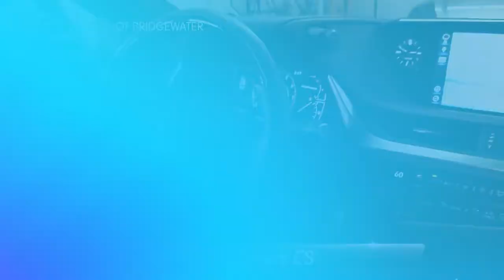Certified 2020 Lexus ES ES 350, Bridgewater, NJ L211036A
2020 Lexus ES 350 PREMIUM PKG NAVI 8-Speed Automatic LEXUS CERTIFIED, Alloy wheels, Auto Retractable Outside Rear View Mirror, Bumpers: body-color, Driver door bin, Driver Seat Memory, Driver vanity mirror, Dual front impact airbags, Front Bucket Seats, Front Center Armrest, Heated & Ventilated Seats, Knee airbag, Navigation System, NuLuxe Seat Trim (LD), Power door mirrors, Power driver seat, Power moonroof, Power steering, Power Tilt/Telescoping Steering Wheel w/Memory, Power windows, Premium Package, Rain Sensing Wipers.L/Certified Details:* 161 Point Inspection* Roadside Assistance* Vehicle History* CERTIFIED WARRANTY: Unlimited-mileage warranty up to 6 years. Balance of new car warranty (4 Year/50K Miles) plus 2 Year/Unlimited-mileage L/Certified warranty. SERVICE MAINTENANCE: Complimentary Maintenance Plan covering the first four basic factory-scheduled maintenance services for 2 years or 20,000 miles* Warranty Deductible: $0Since 1989, our convenient location in Bridgewater allows shoppers from New York City, Warren, Bernardsville, Franklin Twp, and Somerville to take advantage of our excellent service and competitive pricing. The team members across every department take the time to understand your needs and provide that individual touch throughout your shopping experience. Whether you're just starting out your search or you know exactly which model you want, we're here to help answer questions and get you the information you need. Although we're located on the highway, we still provide a small-town shopping experience for our valued customers. The experience of each client is very important to us, so we maintain extremely high levels of service. You'll get the best treatment you've ever had at a car dealership. We've been in business for three decades and continue to lead the area in customer service and support.

[RLVID:1964:3d5999dae1234db9:2ba7b1609d90e73d:1]